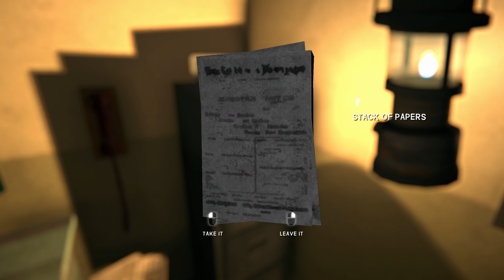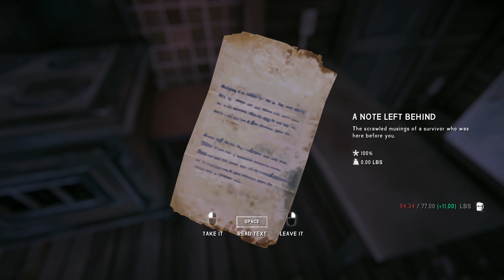SNEAKY LOOT|| The Long Dark || Part 12 || Custom Stalker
In this episode, we confirm secondary sweeps for loot are an absolute must! This is The Long Dark... (BINGE THE SERIES

Accurize's PC Specs:

OS: Windows 10 Home
CPU: AMD Ryzen 7 2700X 3.70 GHz
RAM: 16 GB
GPU: NVIDIA RTX 2080Ti
PRIMARY STORAGE: Samsung SSD 970 EVO 250 GB
KEYBOARD: Corsair Vengence K65
MOUSE: Razor Death Adder Elite
MIC: Shure SM-58
RECORDING SOFTWARE: OBS
VIDEO EDITING: Sony Vegas Pro 16
PHOTO EDITING: Adobe Photoshop 13